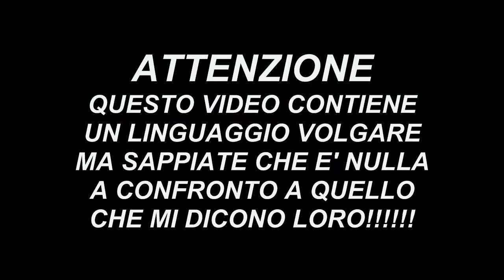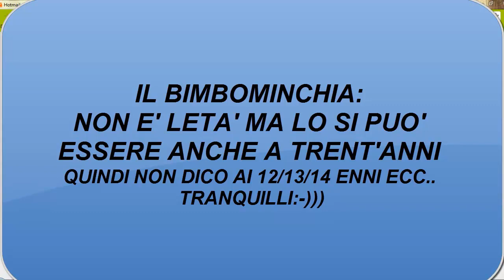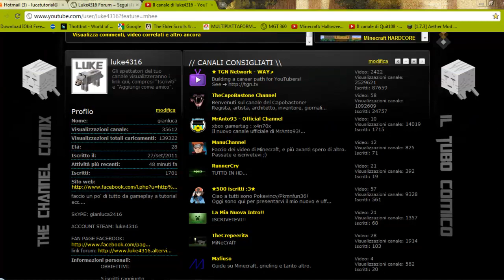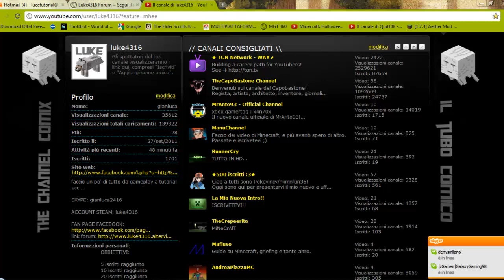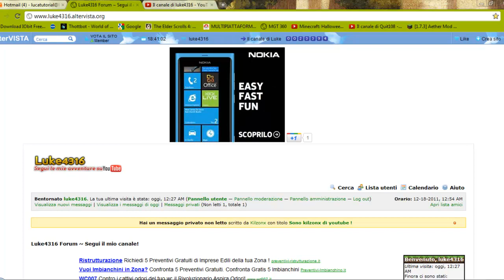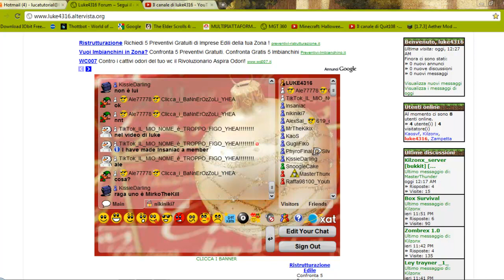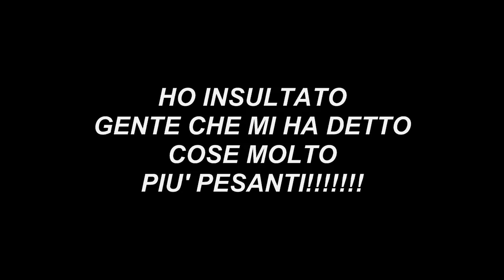LUKE4316 CHIUDE IL CANALE???